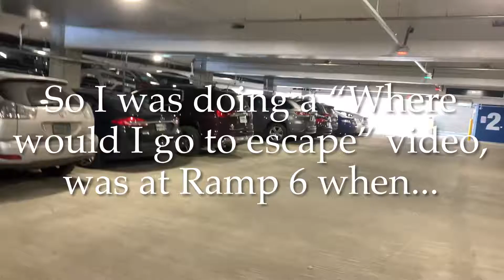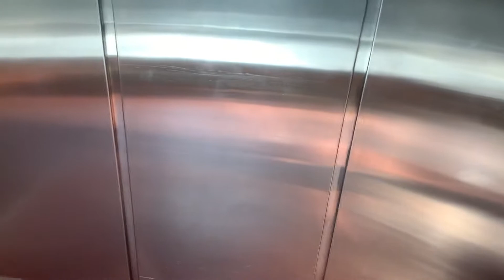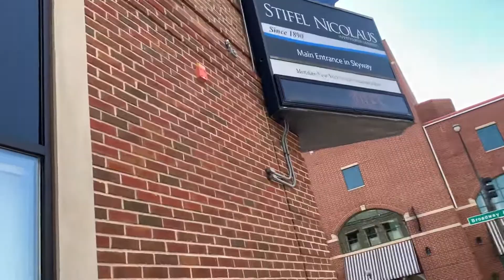Surprise sprinkler alarm activation testing.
I was doing and where would I go for a fire evacuation downtown for FPW, I was in ramp 6 talking about it when this happened.